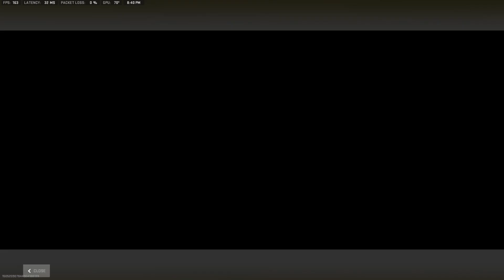Stopping a Cheater Nuke